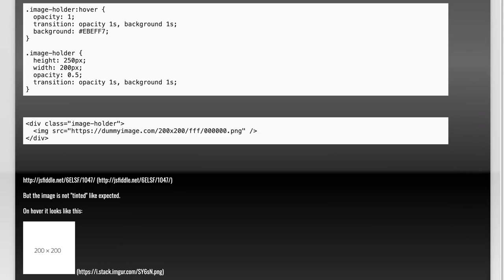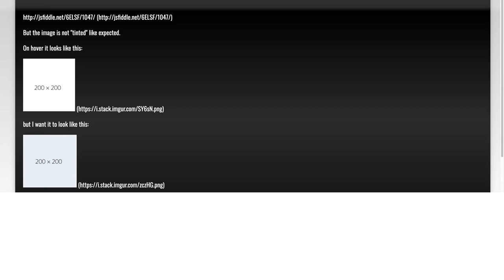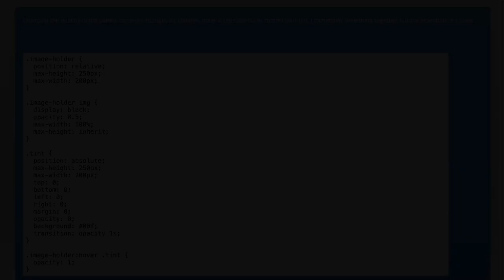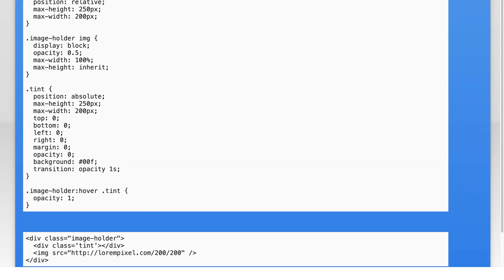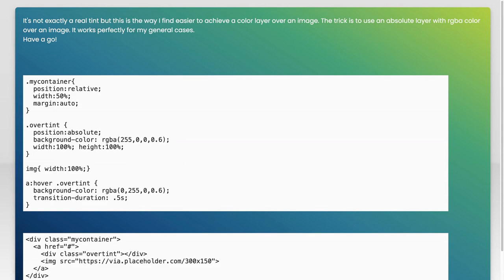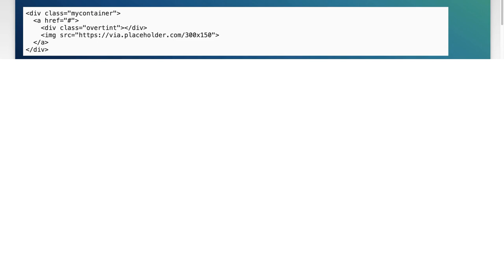How to Tint Images with CSS: Easy Techniques for Stunning Visual Effects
In this video, we’ll explore the art of tinting images using CSS, a powerful technique that can elevate your web design and create stunning visual effects. Whether you're looking to enhance your images with vibrant colors or achieve a specific mood, we’ll guide you through easy-to-follow methods that anyone can master. Join us as we unlock the potential of CSS to transform your visuals and captivate your audience!

Today's Topic: How to Tint Images with CSS: Easy Techniques for Stunning Visual Effects

Related to: csstintimages, cssimageeffects, imagetintingtechniques, stunningvisualeffects, csstutorials, webdesigntips, cssfilters, imagestyling, webdevelopment, front-enddesign,